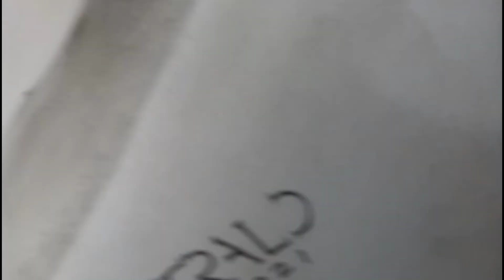Spending 5 hours to Finish this Portrait | JeraldArt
I spend 5 hours to do this portrait. This is a request portrait of he's mother. He won in our Bible Books Tournament.